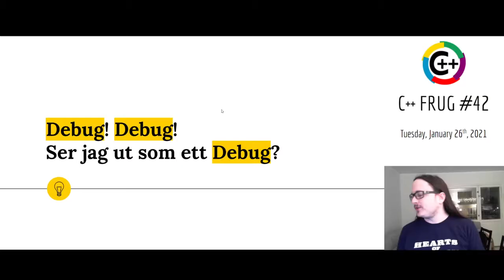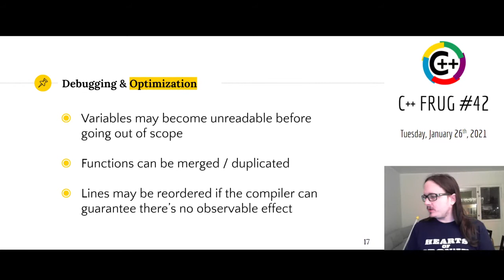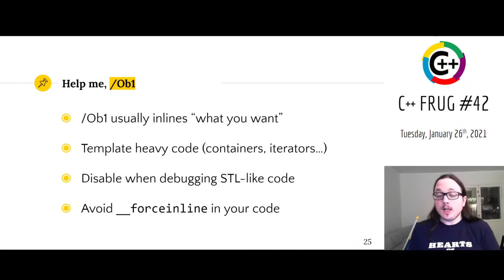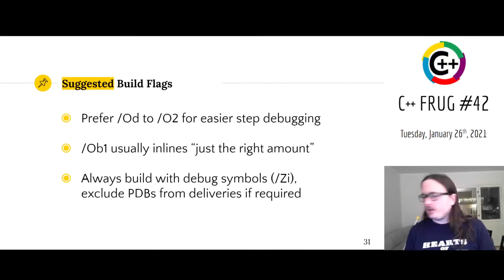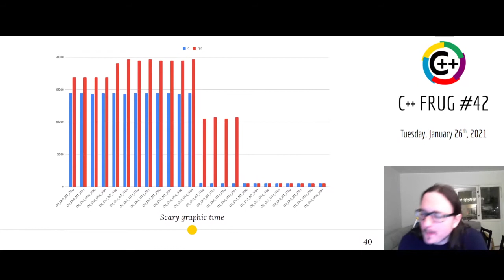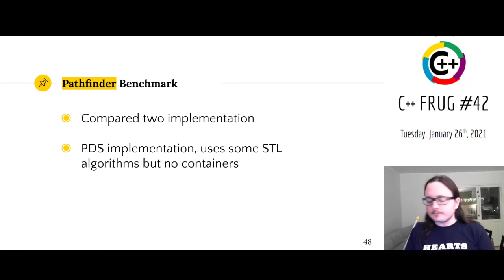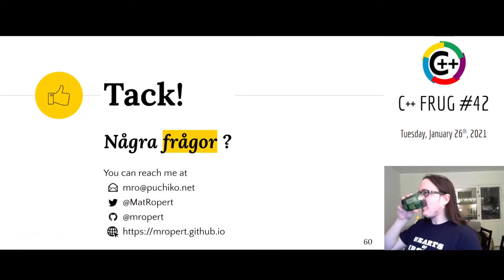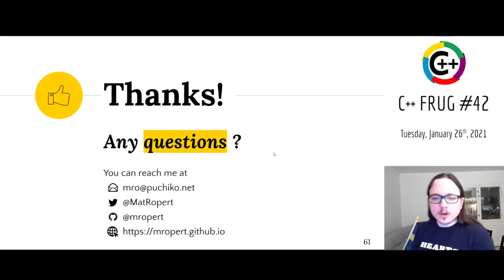CPPFrUG 42 - Debug ! Debug ! Est-ce que j'ai une gueule de debug ? - Mathieu Ropert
On entends parfois des voix s'élever contre telle ou telle composant C++ sous prétexte que "c'est trop lent en debug".
Mais qu'entends par "debug" au juste? Est-ce la possibilité de debugger pas à pas? De pouvoir lire la callstack en cas de problème? De bénéficier des assertions sur l'accès aux itérateurs ou de corruption mémoire?
Cette présentation explorera les différentes options disponibles pour mettre en place un profil de compilation en "debug", et présentera un outil pour comparer les performance de chacune.